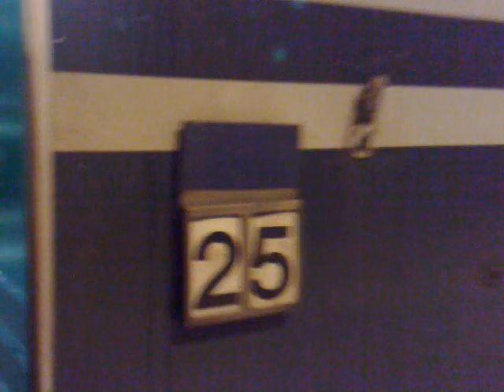wu liao video 7